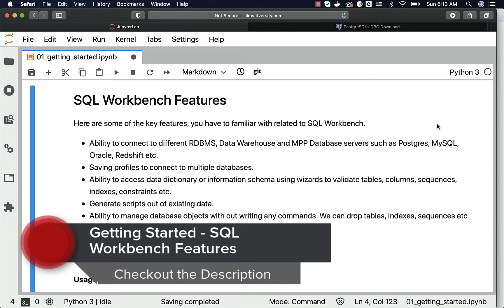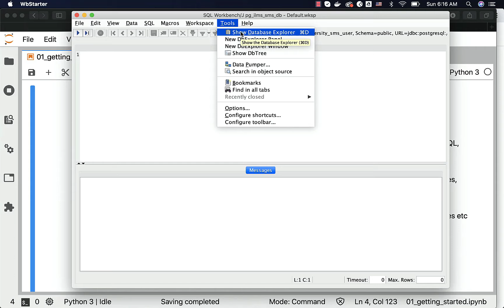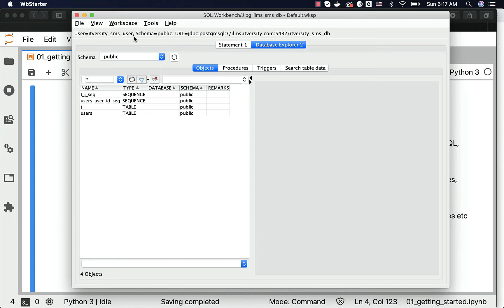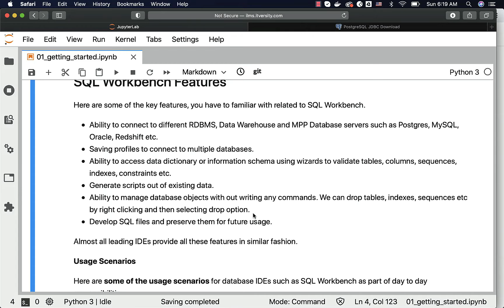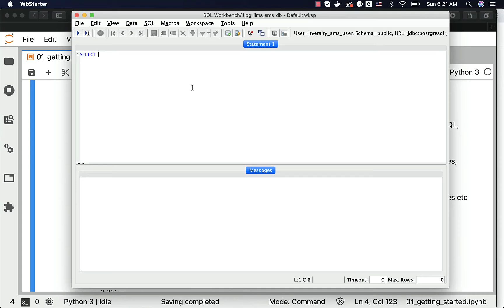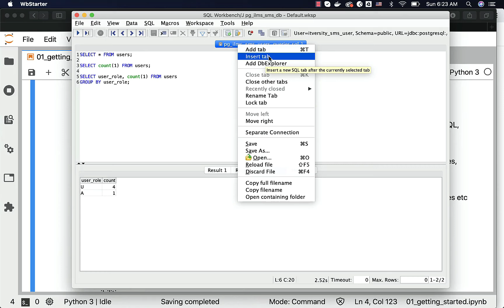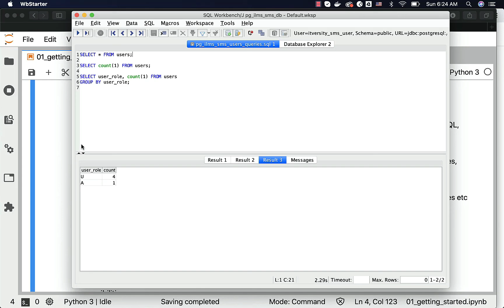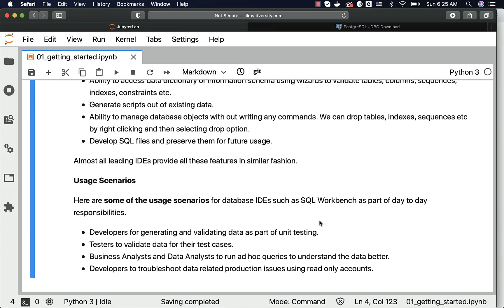Database Essentials using Postgres - Getting Started - SQL Workbench Features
Here are some of the key features, you have to familiar with related to SQL Workbench.

More top rated DataEngineering Courses from itversity 👇🏻

🟢Data Engineering using Databricks features on AWS and Azure

🟢Data Engineering using Kafka and Spark Structured Streaming (NEW)